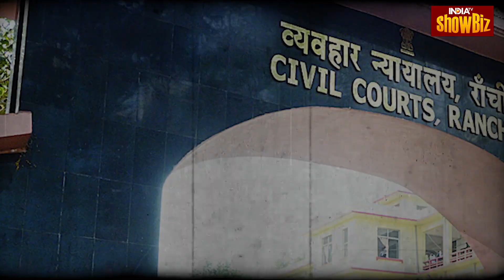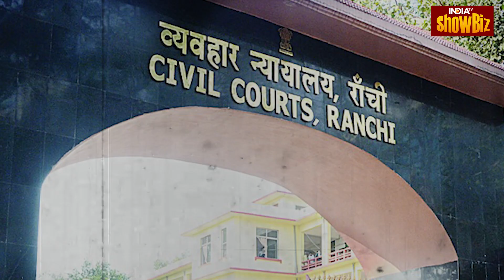Gadar 2 Actress Ameesha Patel ने किया 2.5 Crore का Fraud? Court में होगी पेशी! | IndiaTV Showbiz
गदर की सकीना उर्फ अमीषा पटेल कोर्ट के चक्कर जल्द ही लगाने वाली हैं। धोखाधड़ी के मामले में एक्ट्रेस को कोर्ट के चक्कर लगाने पड़ेंगे। क्या है पूरा मामला चलिए जानते हैं। दरअसल, यह पूरा मामला 2018 का है। रांची के फिल्म Producer अजय कुमार सिंह ने अमीषा पटेल के खिलाफ मामला दर्ज कराया था। उनका आरोप है कि म्यूजिक मेकिंग के नाम पर अमीषा पटेल ने उनसे ढाई करोड़ रुपये लिए थे। पैसे लेने के बाद भी उन्होंने म्यूजिक मेकिंग की दिशा में कोई कदम नहीं उठाया। इसके साथ ही अमीषा पटेल पर फिल्म 'देसी मैजिक' बनाने के नाम पर अजय सिंह से ढाई करोड़ रुपए ऐंठने का भी आरोप लगाया गया है।

Gadar's Sakina alias Ameesha Patel is going to make rounds of the court soon. The actress will have to make rounds of the court in the fraud case. Let us know what is the whole matter. Ranchi film producer Ajay Kumar Singh had filed a case against Ameesha Patel. He alleges that Ameesha Patel had taken Rs 2.5 crore from him in the name of music making. Even after taking the money, he did not take any steps towards music making.